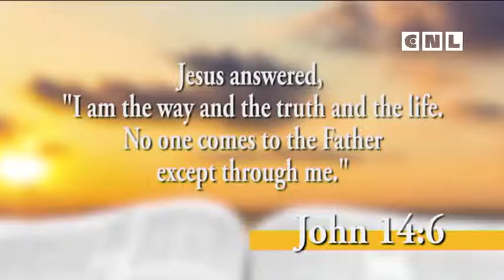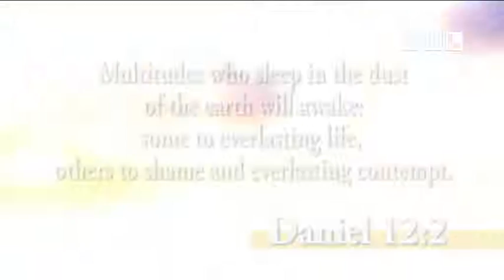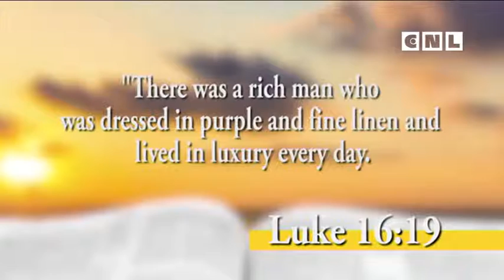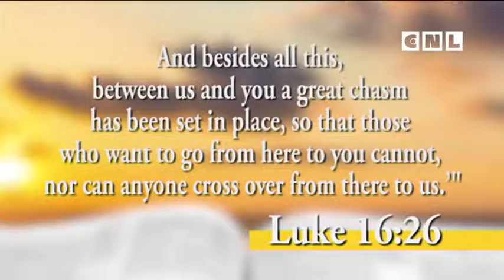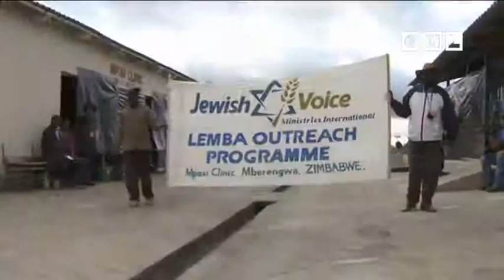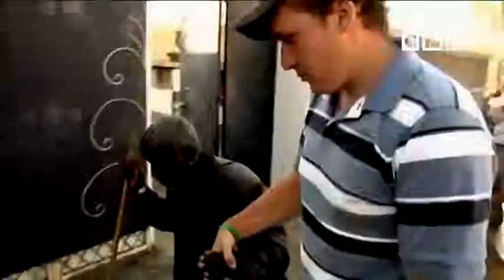Новый взгляд на небеса и ад